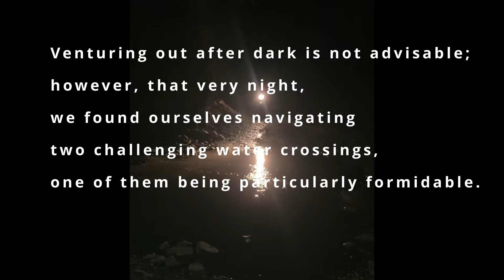I tried Crossing India Nepal Border by my Motorcycle 😱🏍️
Kanpur to Kathmandu Motorcycle Ride from Hometown:
Press Link below for Ripunjay’s channel

Welcome to my adventure-packed journey from Kanpur, India, all the way to the mesmerizing city of Kathmandu, Nepal, aboard my trusty Yamaha bike! 🏍️

In this exhilarating travel vlog, join me as I embark on an unforgettable expedition across the picturesque landscapes, bustling streets, and cultural wonders of Nepal. Starting from my hometown of Kanpur, I ride through the vibrant streets, embracing the thrill of the open road and the freedom it brings.
The highlight of my journey lies in crossing the Raxaul Border, a pivotal point marking the transition from India to Nepal. Witness the seamless blend of cultures, languages, and traditions as I navigate through this border crossing, a testament to the unity in diversity of our neighboring nations.
Join me on this epic adventure as I explore the cultural treasures of Kathmandu, immersing myself in the vibrant tapestry of Nepalese heritage, spirituality, and hospitality. From the ancient temples and bustling markets to the tranquil lakes and serene monasteries, Kathmandu captivates me with its timeless charm and allure.

So sit back, relax, and join me on this thrilling journey as I unravel the beauty and wonders of Nepal, one mile at a time, all while cruising on my beloved Yamaha bike. Let's embark on this incredible journey together! 🌏🏔️🛣️